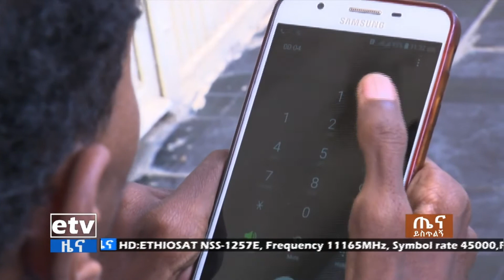መረጃ ለአካል ጉዳተኞች Etv | Ethiopia | News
መረጃ ለአካል ጉዳተኞች የምርጫ ብቻ ሳይሆን የህልውና ጉዳይ ነው፡፡ ለአካል ጉዳተኞች መረጃ ማቅረብ ላይ ትኩረት ያደረገው ምንጭ 6768 ዲጂታል የመረጃ ማእከል በዘርፉ ምን እየሰራ ነው? ምንስ አቅዷል? ከመስራቹ ከጋዜጠኛ ገድለሚካኤል አበበ ጋር የነበረንን ቆይታ ይከታተሉ